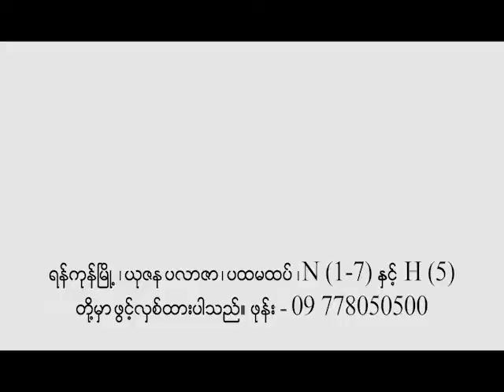ရိုးသားတဲ့ အမှားလေးတွေ မှားလေ့ ရှိတဲ့ မမဆောင်း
အင်တာဗျူးတွေ ဖြေတိုင်း မှားတက်လို့ ရိုးသားတဲ့ အမှားလေးတွေ အတွက် တောင်းပန်လိုက်တဲ့ မမဆောင်း